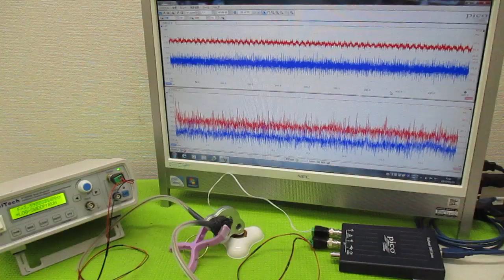音と超音波の組み合わせを利用した超音波制御技術